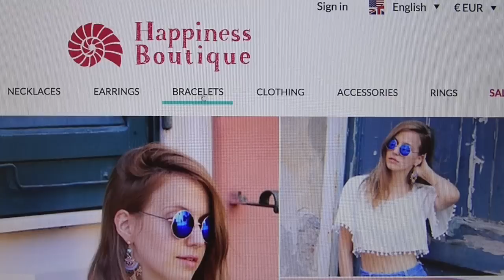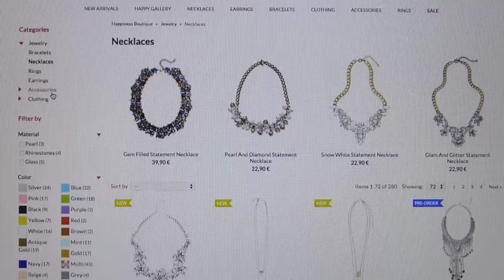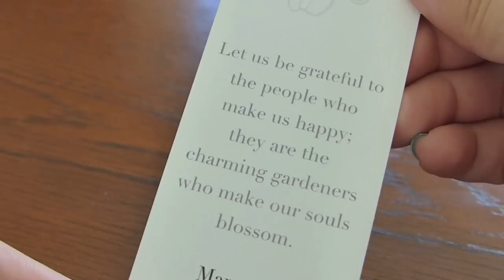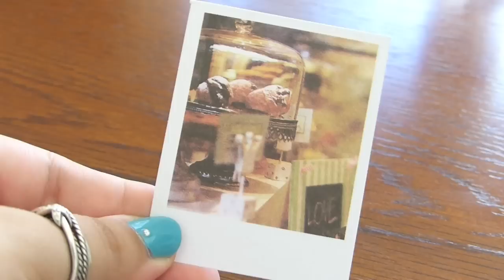Happiness Boutique: Jewelry Review!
So excited to share this webstore with you all!! Happiness Boutique makes some gorgeous jewelry; I hope you enjoy seeing how I style it and also just hearing about the company as a whole ( •⌄• ू )✧❀

★On my face:
◇ benefit fakeup undereye concealer "01 LIGHT"
◇ MUFE Full Cover Extreme Camouflage Cream "5"
◇ Maybelline Fit Me! Matte+Poreless Foundation "Classic Ivory"
◇ tarte smooth operator micronized clay finishing powder
◇ M.A.C. Extra Dimension Bronzer "Aphrodite's Shell" (L.E.)
◇ tarte Amazonian clay 12-hr blush "glisten"
◇ stila smudge stick "damsel"
◇ Maybelline Lash Sensational Mascara
◇ CoverGirl Super Sizer Mascara
◇ Motives Essential Brow Kit
◇ anastasia brow fix
◇ ColourPop Ultra Matte Lip "Mars"

★On my bod (speaking portion):
◇ Tank: H&M (Sale)
◇ Cardigan: H&M (Sale)
◇ Earrings: Happiness Boutique
◇ Ring: Gift
◇ Glasses: Men's Ray Ban sunglasses frames w/prescription lenses (Pearle Vision)
◇ Nails: essie "in the cab-ana" (accents with a Born Pretty Store stamping plate, L'Oreal "i will!" polish, and rhinestones from ebay)

Rest assured that you don't have to worry about anything with Ebates; I was extremely skeptical when I first signed up but it truly is free for you! All you do is shop online, making sure 'cash back' is activated [I personally just installed their button in my browser menu because of convenience/laziness], and you'll get a percentage of your purchase price back at the end of each 'cash back' period. That's it! Simple! Easy! No fees for the service or hidden gimmicks, it's purely a [free!] way for you to get some of your hard earned money back into your wallet where it belongs.

★I hate that I'm even writing this but I just wanted to assure you all that I purchased all of the items shown—unless explicitly stated otherwise, in this case the three featured jewelry pieces were provided by Happiness Boutique (but selected by me)—and am not paid (in any way, shape, or form) to create and share this video. The links to Happiness Boutique and their products are personal links so that the company can see what traffic is going to their site through me; I get absolutely no money through you clicking on them, it's purely for their bookkeeping. Never will you ever be exploited by me!! Pinky promise.